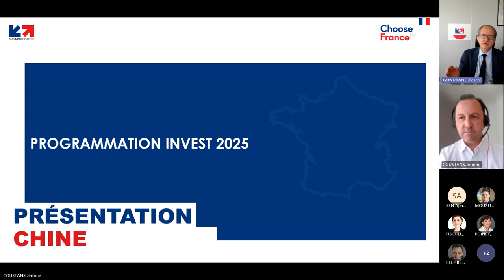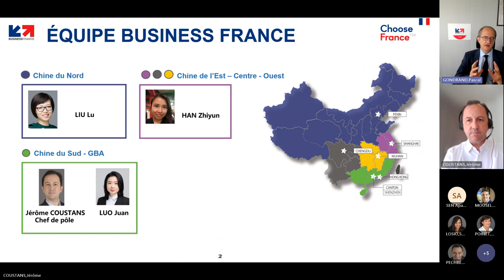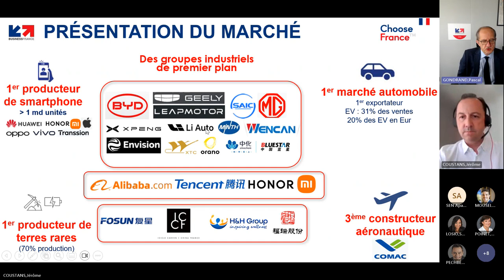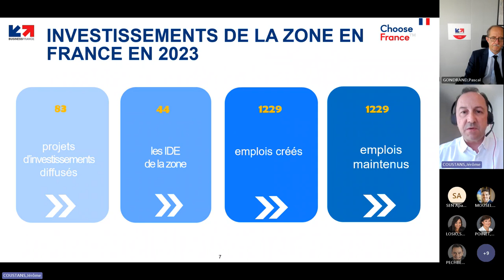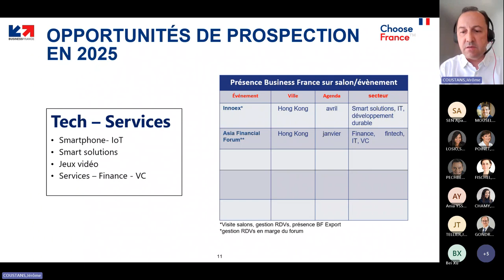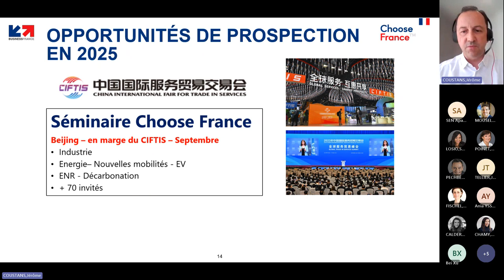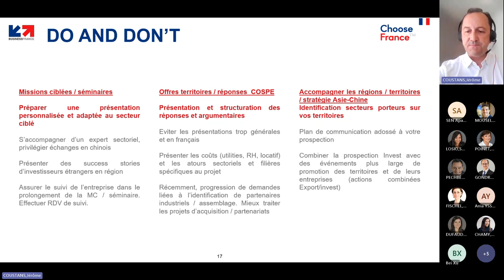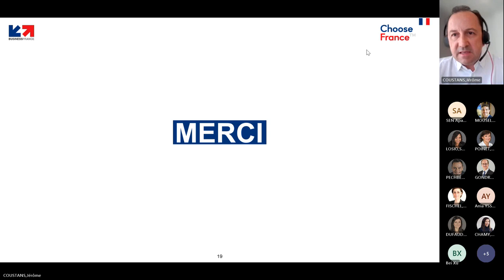Webinaire zone Chine - Hong-Kong | Business France